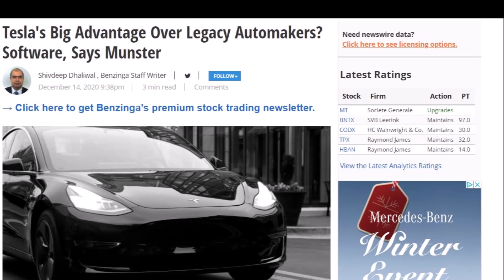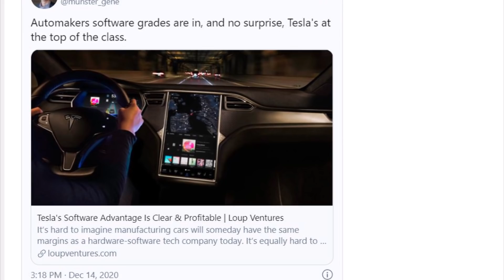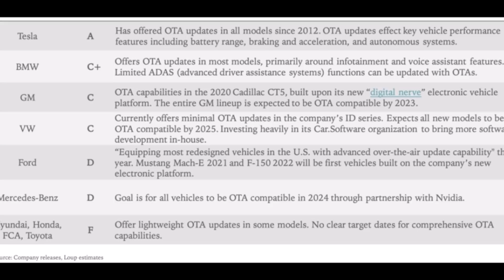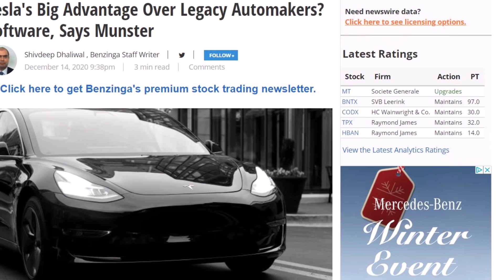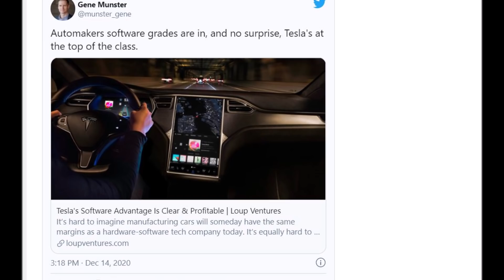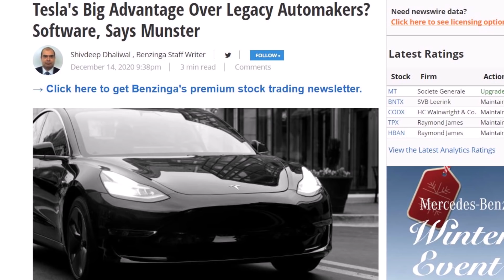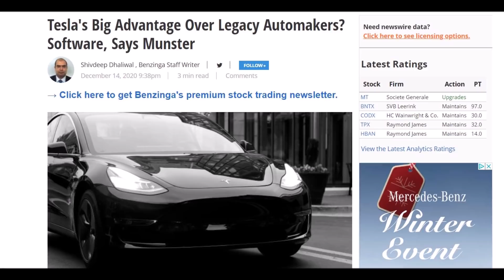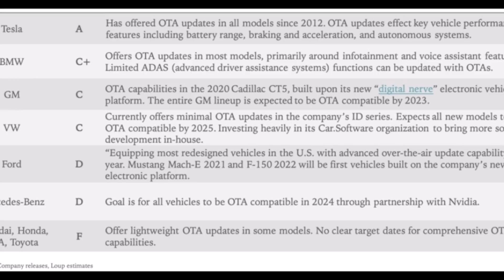Tesla's Advantage Is It's Software Shows "OTA Report Card"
Tesla's biggest advantage over the legacy carmakers is its software and OTA updates, shows the recent "OTA Report Card" from the Loop Ventures.

Tesla's software is is both clear and profitable, Loup Ventures Managing Partner Gene Munster said in a note Monday. Munster estimates the electric vehicle maker will recognize $1.1 billion in deferred software revenue in 2021 from its Supercharger network, internet connectivity, and full self-driving (FSD) features and over-the-air (OTA) software updates. The number will increase to $1.5 billion in 2022. In the current calendar year, the automaker expects to recognize $751 million in deferred revenue, it said in a 10-K filing in 2019.

These days Over-The-Air updates on cars are common. "However, as Loup Ventures pointed out in a recent report, not all over-the-air (OTA) updates are created equal," notes Simon Alvarez in Teslarati. The firm recently shared an “OTA Report Card” showing its rankings of vehicle software, and unsurprisingly, Tesla tops the list with an “A” grade. The firm lauded Tesla for using its OTA upgrade capabilities to improve its vehicles’ performance features, such as its battery range, braking, and driver-assist functions.

Loop Ventures' OTA Report Card doesn't show the full extent of legacy carmakers' OTA shortcomings. However, they believe most legacy automakers are 3-5 years from offering meaningful OTA updates. "The reason is that OTA capability is just one piece of the puzzle. There must be important functions built into the car and controlled by software for OTAs to be valuable," reads the Loop Ventures' note.

Commentary in Tesla’s 2019 10K filing illustrates this point: “Software algorithms control traction, vehicle stability, the acceleration and regenerative braking of the vehicle, climate control and thermal management, and are also used extensively to monitor the charge state of the battery pack and to manage all of its safety systems.”

Tesla's recent FSD Beta testing shows the company's leadership in the area of car software and self-driving.

Tesla launched the FSD beta in October to a select group of early testers. The company’s goal is to roll out the update to the wider Tesla fleet by the end of 2020. The beta release cautions drivers that FSD is not error-free:

“Full Self-Driving is in early limited access Beta and must be used with additional caution. It may do the wrong thing at the worst time, so you must always keep your hands on the wheel and pay extra attention to the road. Do not become complacent. When Full Self-Driving is enabled your vehicle will make lane changes off highway, select forks to follow your navigation route, navigate around other vehicles and objects, and make left and right turns. Use Full Self-Driving in limited Beta only if you will pay constant attention to the road, and be prepared to act immediately, especially around blind corners, crossing intersections, and in narrow driving situations.”

This is Armen Hareyan from Torque News. for daily automotive news.